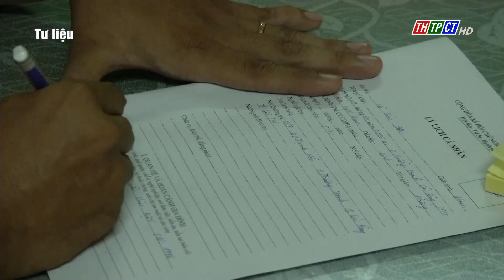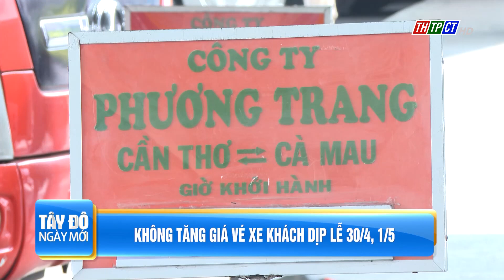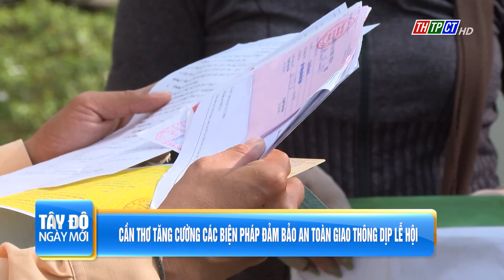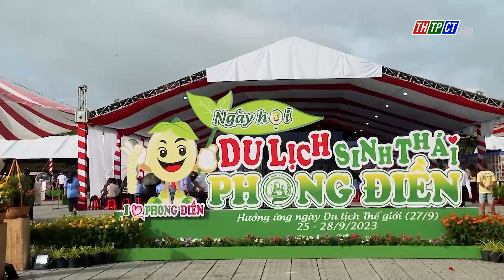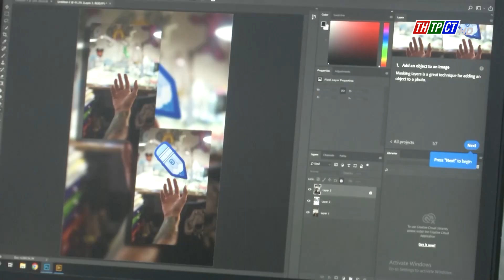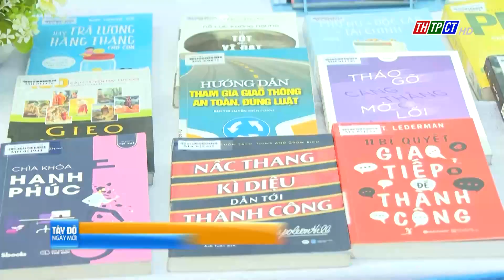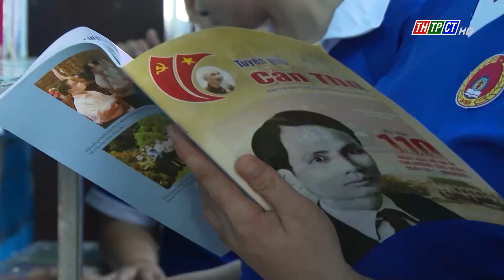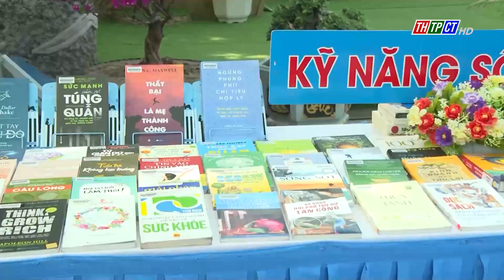Tây Đô ngày mới 19/4/2024 | Cần Thơ TV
Chương trình Tây Đô ngày mới 19/4/2024 có những nội dung chính:
  - Chuẩn bị khánh thành cầu Cờ Đỏ trên đường tỉnh 919
  - Sức hút từ các lễ hội